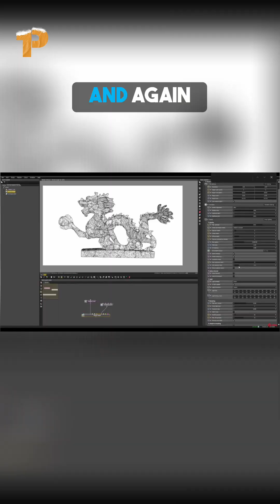OCTANE Render: Should YOU Buy It? (Don't Wait!)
A must-watch for Cycles users! Discover why I'm committed to Octane. FREE Blender Octane 101 Guide in our Free Skool Community